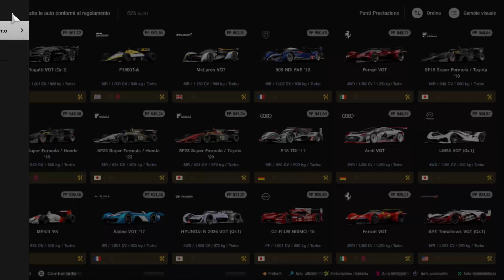Gran Turismo 7 | Grand Valley - Race of Turbo Sportscars - Weekly Challenge